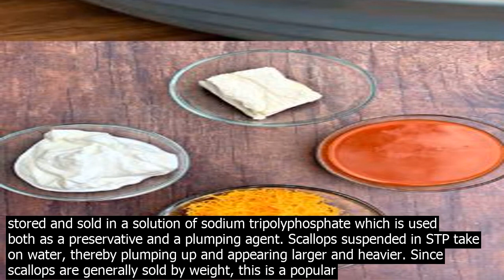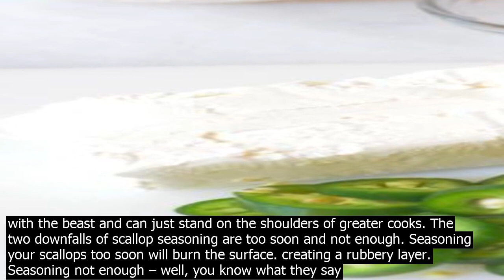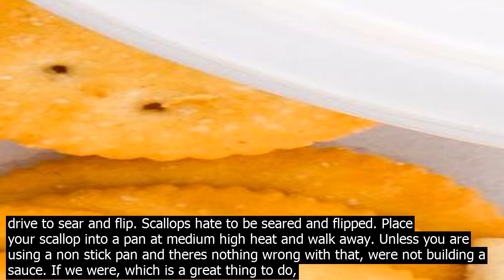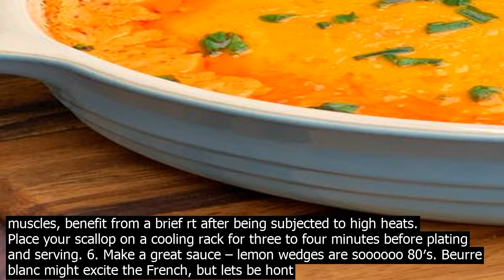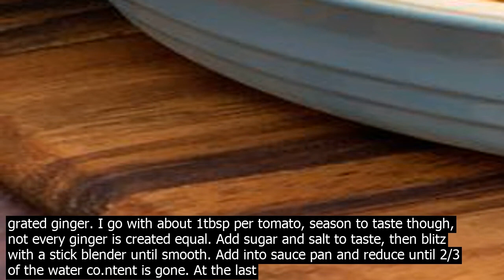The be.st way to cook frozen sea scallops keto slow cooker appetizer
I swear, swear, I dont just look around to find answers Ive already written about. As always, heres the full text, no need to go anywhere else. Aaah, the scallop. That noble, yet accessible, mollusk muscle. Easy to sear, season, plate, and enjoy, its a quick treat on the plate, a buttery, herbal, taste of the wide ocean. You had the scallop appetizer at my place, listening to the satisfying crack of its sear under your knife before digging your teeth into a whole new world of happy. Heres the secret – its insanely easy to make at hom.e. If, and thats important, a few simple rules are followed. If your scallops taste bland and not at all buttery, if they seem rubbery, it might not be your problem. We dont spend much time on this appetizer when you order it, but a little bit of wor.k goes into it ahead of time. Next time youre making this delectable and quick treat at hom.e, try the following… 1. We use dry scallops, you might be using wet scallops – purveyors tend to use this dirty trick to coax more mon. ey from their unsuspecting customers. Wet scallops are stored and sold in a solution of sodium tripolyphosphate which is used both as a preservative and a plumping agent. Scallops suspended in STP take on water, thereby plumping up and appearing larger and heavier. Since scallops are generally sold by weight, this is a popular way to make more mon. ey on less product. The water inside the scallop will evaporate on cooking, making browning much harder, and giving it a bland, fishy, taste and unappealing texture. Buy dry scallops Atlantic scallops are a very sustainable seafood, Pacific scallops are now on the rebound after having been over dredged for a few years. When given a chance, always opt for diver scallops. The most popular means of harvting these mollusks is dredging a net along the ocean floor, which can damage the outer shells and impart unwanted flavors early. Damaged scallops also release stress hormones and tense their abductor muscle which you will ultimately eat, leading to a rubbery mouth feel. Wet scallops tend to be bright white and bland in color, mushy to the touch. Dry scallops are ivory in color and springy. If wet scallops are all you can get, read on. Theres a rescue at hand. 1a. Brine   the chemical flavor of wet scallops is a bigger turn off than most of the other issues which we can and will wor.k around in the next tips. If you have nothing else to turn to, make a 50 25 25 solution of lemon or lime juice, apple cider vinegar, and water. Add 8 tbsp salt per quart. Brine your scallops for at least one hour. This wont remove the STP inside the scallop but will effectively mask the taste by imparting a counter flavor. Both the STP and the acid taste should balance each other, becoming subtle notes that arent really in the way of a good feast. Still, dry scallops are the way to go. 2. Season well   seasoning your scallop is a science all in itself. Luckily we have a few decades of experience with the beast and can just stand on the shoulders of greater cooks. The two downfalls of scallop seasoning are too soon and not enough. Seasoning your scallops too soon will burn the surface. creating a rubbery layer. Seasoning not enough – well, you know what they say about seasoning  Its like a bass player. No one notices you when youre around, but go missing or off beat for a seco.nd, and everyone hates the song. I am using a dry seasoning co.ntaining dried and blitzed scallop roe. Since its highly unlikely youll get access to in shell diver scallops, the seasoning below doesnt co.ntain it. Holler if you do, and Ill update the mix for you. 1 part brown sugar 2 parts fine salt no need to buy it, just crush your kosher salt in a mortar 1 part paprika 1/2 part cayenne 1/4 part nutmeg Instead of sprinkling the mix onto the scallop, layer a plate with the seasoning, then place the scallop on it. Its own weight will compact the seasoning layer slightly, pushing it into the cuts natural cracks and crevices. 3. Sear in a mixture of butter and oil – butter has too low a smoke point to be an efficient searing agent. Oil lacks the browning abilities of butter. So we go with a 50 50 mix. Experts are torn on the qution whether this actually raises the smoke point, but I tend to go with This and Sacrads explanation. Combining the two does not actually raise the smoke point of butter, but pushes a thin layer of oil underneath the milk solids in the pan, preventing early burning and the chain reaction which then leads to unsightly, burned tasting, oil. 4. Walk away – most people seem to have this natural drive to sear and flip. Scallops hate to be seared and flipped. Place your scallop into a pan at medium high heat and walk away. Unless you are using a non stick pan and theres nothing wrong with that, were not building a sauce. If we were,